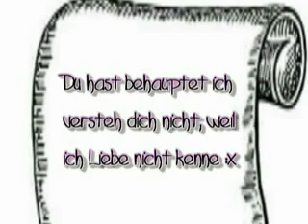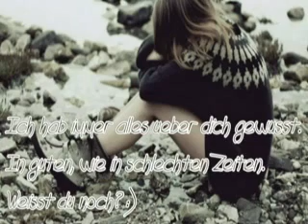Ich gab dir Vertrauen & du dachtest es sei ein Trampolin! :x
Hm hier geht es um einen Freund, der mir sehr wichtig war.
Ob ich ihm je vertrauen ka.
Kein Lied :D Wieso?
Weil kein Lied rüberbringen kann, was Worte tun :D
Ausser Rockmusik.

Ausschnitte von (Reinfolge stimmt!)

xButterflyeffectly Miiuhful 25meLLiieh08 muuusicfreak3 bebiiehkeksz